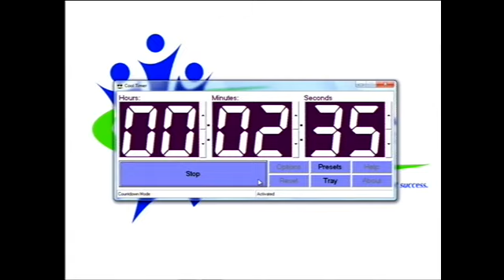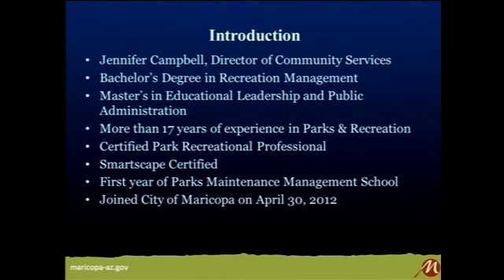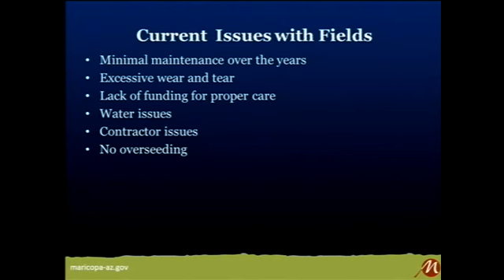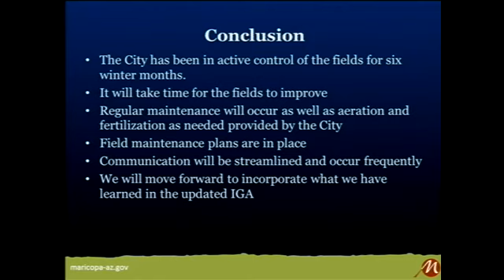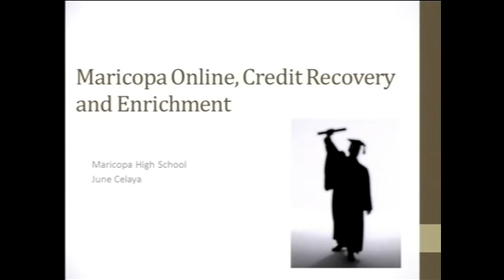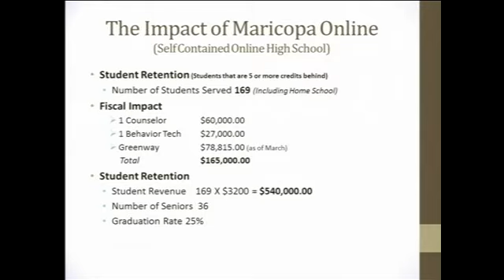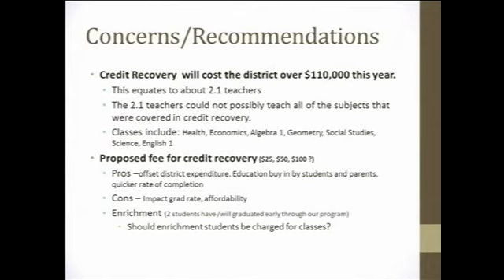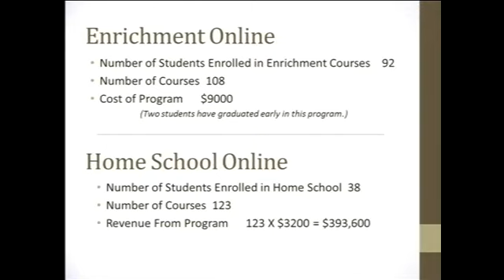Maricopa Unified Governing Board May 9, 2012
MUSD Board Meeting for May 9, 2012